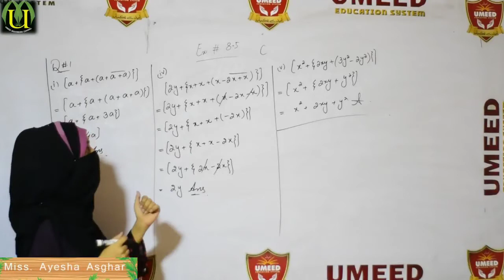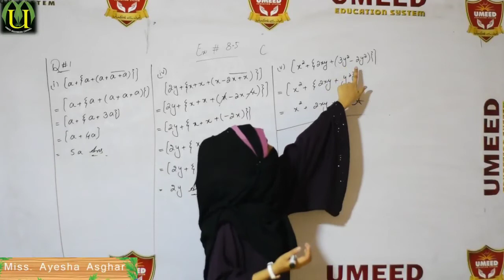mathematics CLASS6 2NDTERM